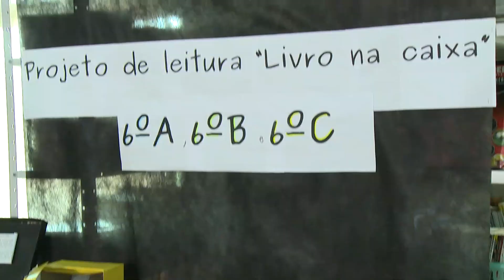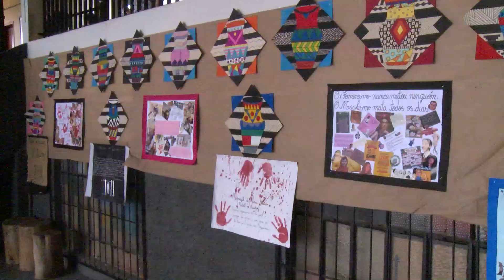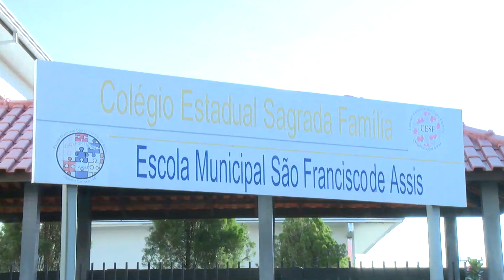Boas Práticas Escolares - C. E. Sagrada Família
O vídeo destaca as ações do Colégio Estadual Sagrada Família de Siqueira Campos, que geram boa frequência dos estudantes, dentre elas a participação ativa do grêmio estudantil.